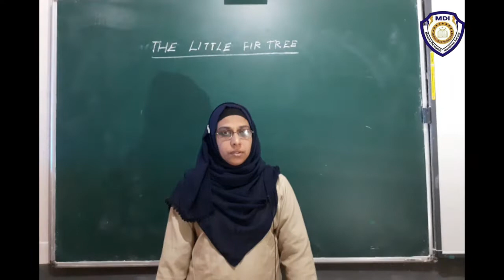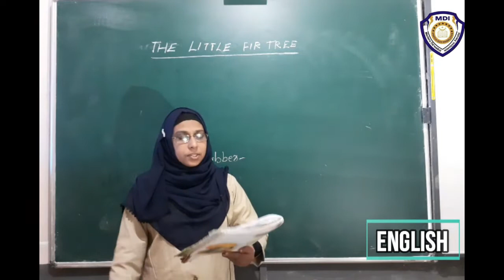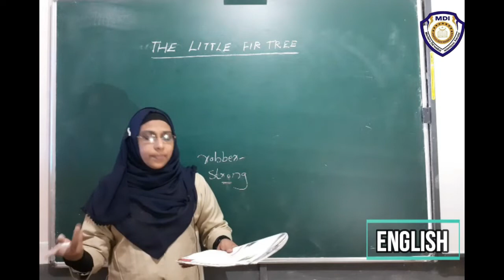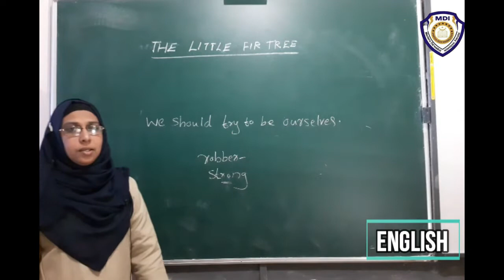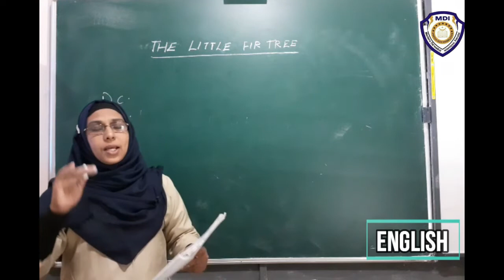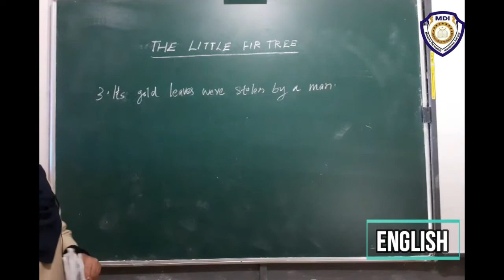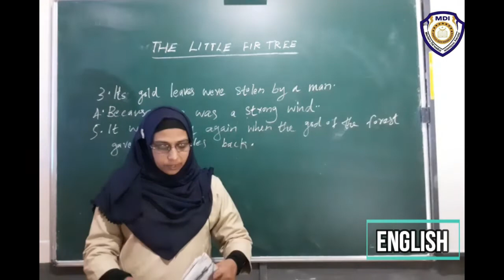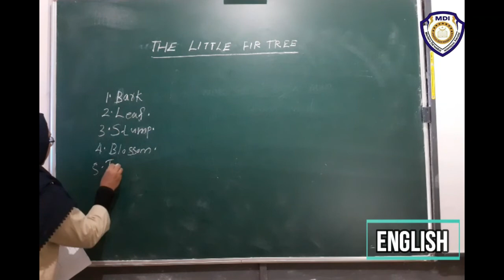2 eng 17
2 eng 17